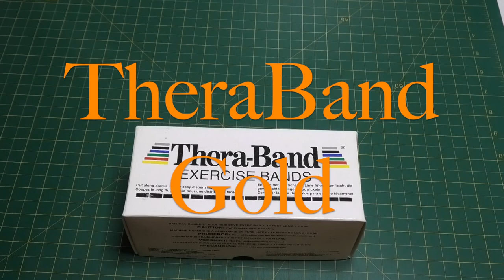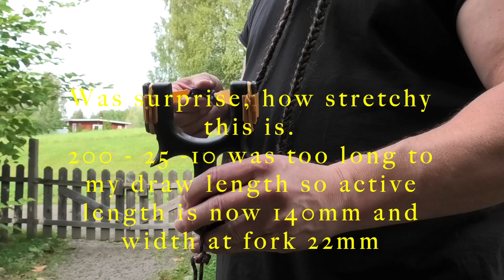TheraBand Gold - Not as bad as I remembered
08/08/2021

TheraBand Gold, old and still many shooters favorite slingshot band material.
How it feels to shot with, when compared to all new bands ?
My TheraBand Gold has been in it's original box since 2015 untouched. Not air tight storage, so it is possible, that its not as good as fresh TBG.